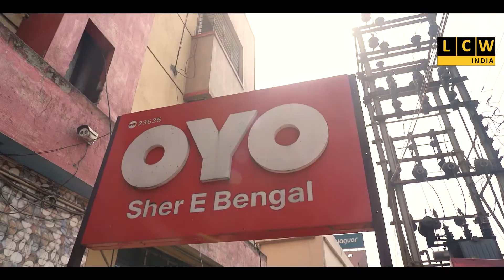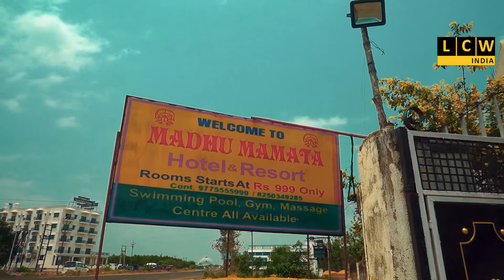৫৫ তম বর্ষে বরফের পাহাড়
৫৫ তম বর্ষে বরফের পাহাড়
প্রতিমায় থাকছে করোনা মুক্তির বার্তা